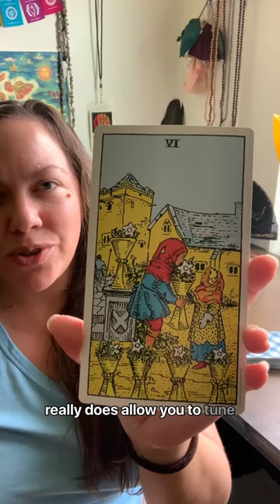Tarot Insights for Saturn, Sun & Mercury Conjunction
✨ Tarot Insights ✨

Six of Cups in relation to this conjunction of Saturn, Sun, and Mercury:

Now is a time to reflect back to the good times. Instead of pushing forward, look toward your inner child and simply enjoy the good times.

Join me the first Sunday of the month for my Tarot & Yoga class:

Yoga | Tarot | Meditation
7:00-8:15pm
Flowmagin in Austin, TX

FREE for Flow Yoga Members
$15 Ticket for non-members

Tej is a Vedic Astrologer, yoga educator and sound healer for people on an evolutionary journey so they can experience empowerment, freedom, and ownership of their lives.